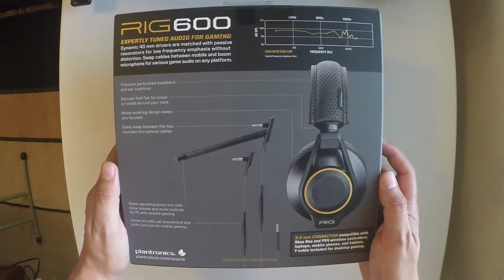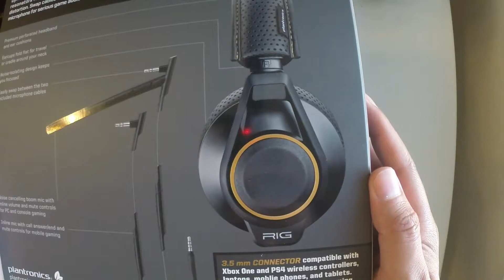Plantronics Rig 600 Gaming Headset Unboxing (1080p 60fps)